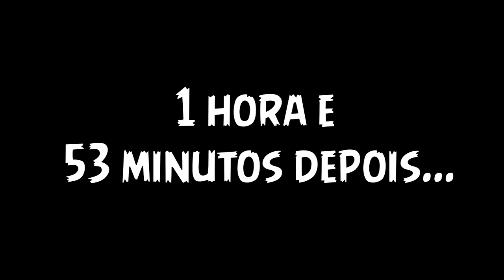MACHINIMA: COISAS DE FAMÍLIA - VIREI MÃE!!! #1